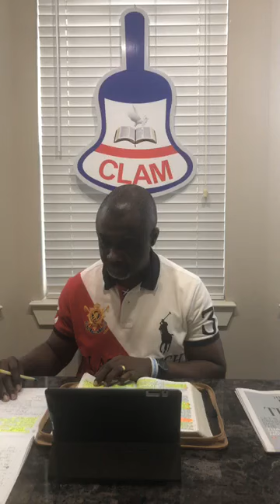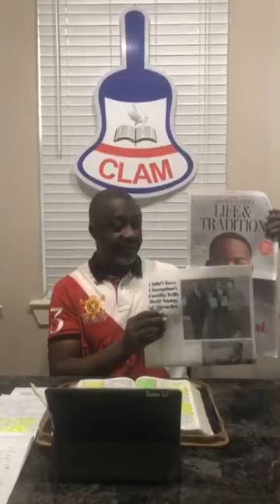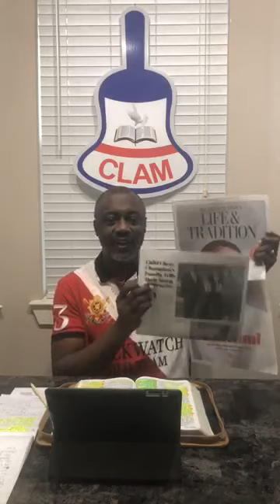Arise O Lord